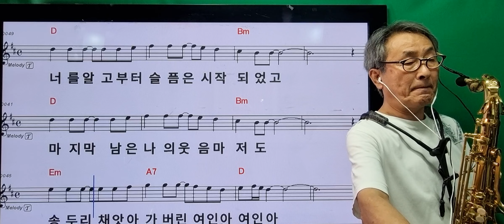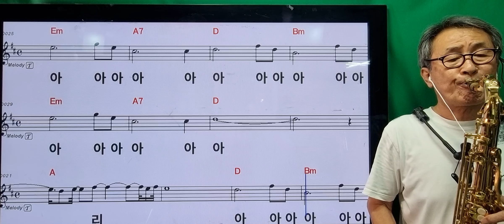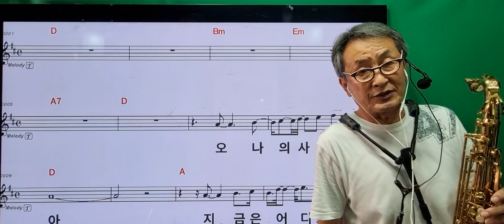602쥬리아(이용복).테너.박님신청